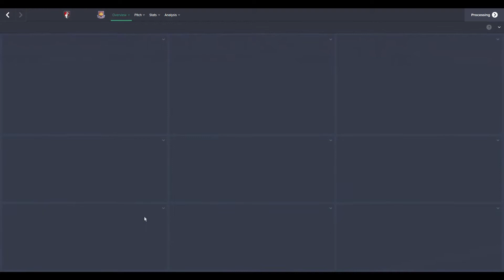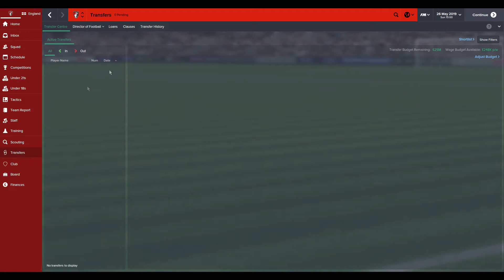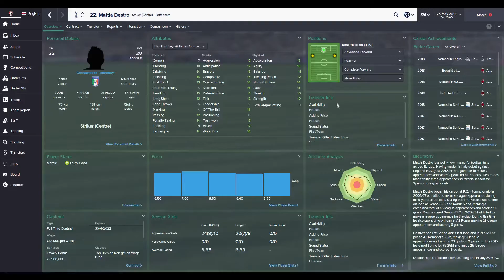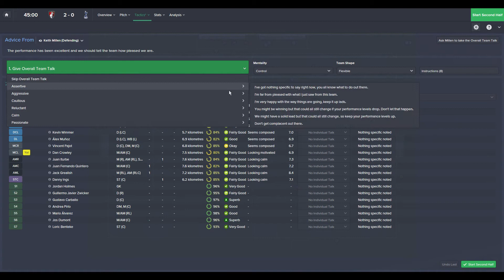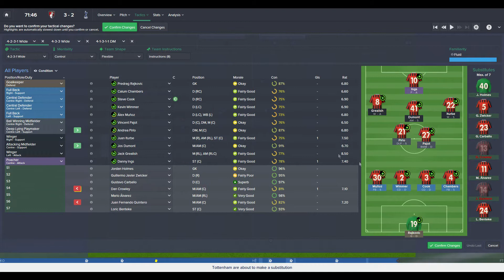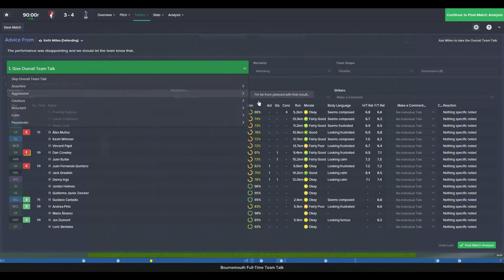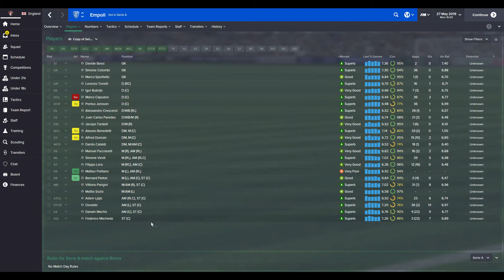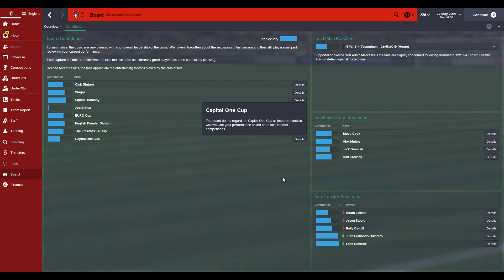The Cherries Rise - Ep40 - End of Season 5! (Tottenham) - Football Manager 2015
Hey there, in today's episode of The Cherries Rise, we speak about the season in review, we face Tottenham in the final game of the season and we take a look at the other leagues around the globe!

What did you think of the 40th episode of The Cherries Rise?

The database I am using is from 'The Football Manager Whizzkids' on Facebook, here is their